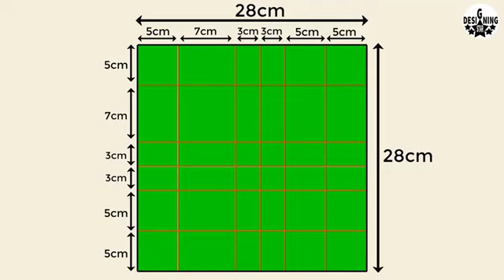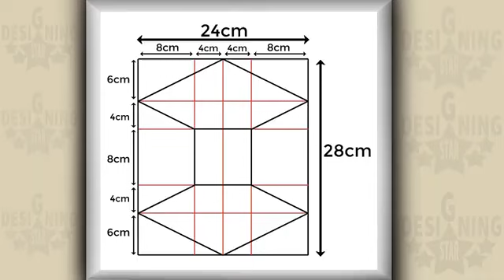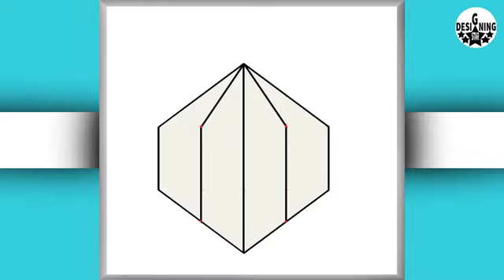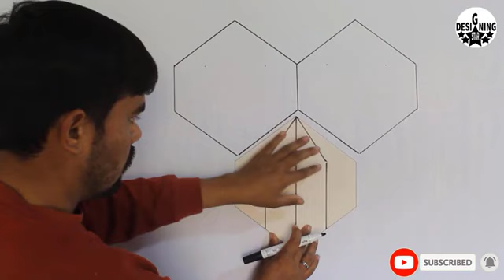3d Wall Painting Ideas | 3D Wall Decoration Design Of Wall | interior design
( designing star )3d Wall Painting Ideas  | 3D Wall Decoration   Design Of Wall | interior design